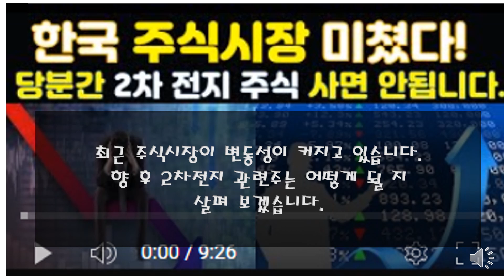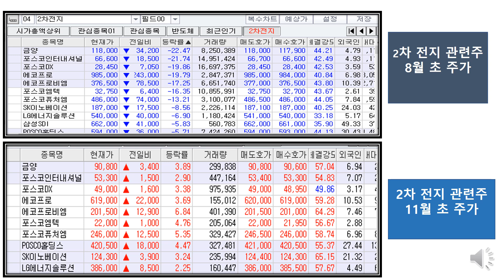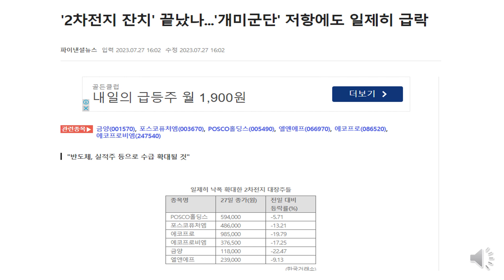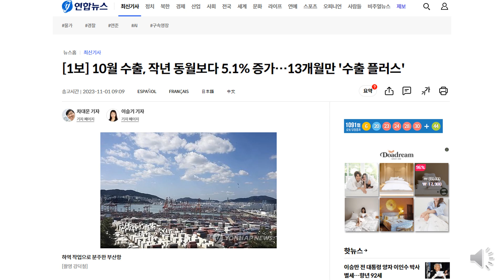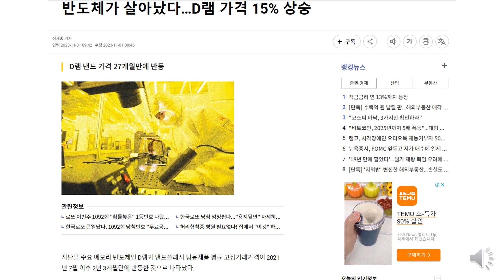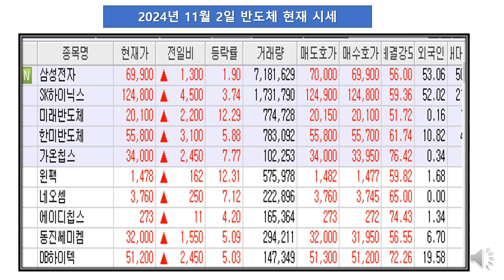2024년 갑진년에 2차 전지와 반도체 주식 중에서 상승 가능성이 높은 주식은 어떤 것이고 투자에 유리한지 알아 봅니다.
현재 주식시장이 어려움에 있는데 향 후 어떻게 될 것인지 알아 봅니다.